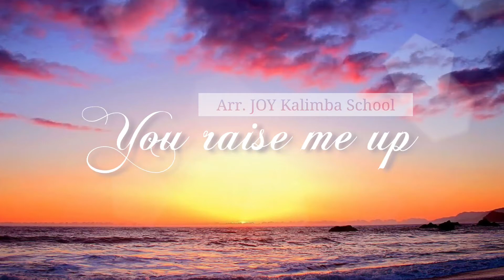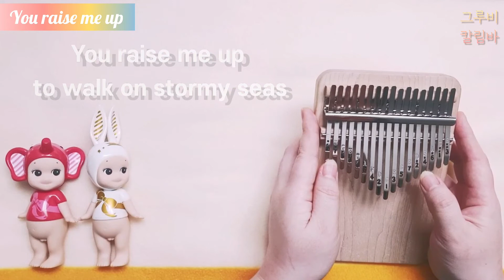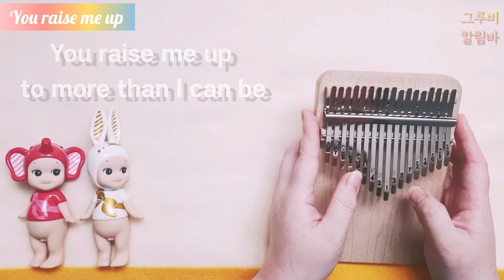You raise me up 칼림바 연주 / kalimba music /유레이즈미업 / 찬양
안녕하세요 그루비칼림바 입니다
오늘은 You raise me up 을 연주했어요

👉편곡 :  조이 칼림바 스쿨
👉악보출처 : 칼림바를 부탁해 카페

❤현재 칼림바를 부탁해 카페에서  이벤트로 진행중인
연주 이벤트 곡 이랍니다
편곡자님들께서 멋진 악보를 이벤트를 위해 공유해주셨어요
곡의 난이도가 있는편이라 연습은 필요하지만~!
연주하고 나니 너무 예뻐서 뿌듯합니다😍